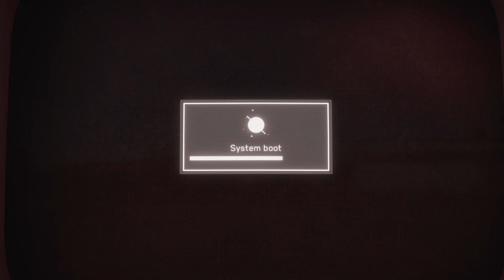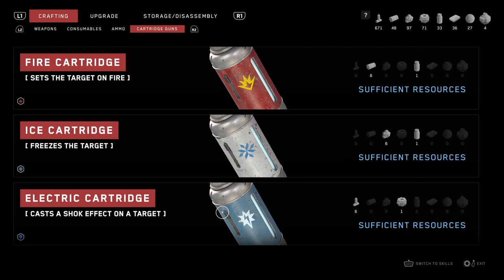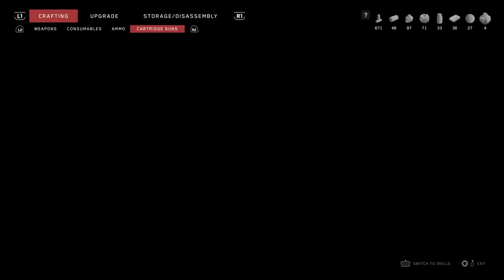Atomic Heart - PS5 Gameplay Part 17 - Theater Guardian (FULL GAME)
Atomic Heart on PS5 - Playthrough will include the full game and an ending review. It will include the full game by means of PS5 gameplay, story, first impressions, reactions, cinematics/cutscenes, all main missions, all equipment, accessories, collectibles (that I can find), and finish with the ending. Plus anything extra I come across and happen to complete such as side missions and challenges!

Rating Summary
This is an action-adventure role-playing game set in an alternate version of the Soviet Union in 1955. Players battle robots and mutant creatures while trying to uncover conspiracies. Players use machine guns, shotguns, axes, and special skills (e.g., bursts of ice, electricity) to kill various enemies (e.g., androids, mutated human enemies). Fighting is often fast-paced, highlighted by realistic gunfire, cries of pain, explosions, and large blood-splatter effects. A handful of intense sequences depict players being attacked by an enemy (e.g., players repeatedly stabbed, with blood effects). Some cutscenes depict close-up views of severed heads or headless corpses; one sequence depicts a soldier dramatically cut in half by a laser. The game depicts instances of nudity (e.g., topless/partially nude female figures, with pasties covering nipples). During the course of the game, players can obtain and drink bottles of vodka, resulting in screen-blurring effects, impaired movements/aiming. The words “f**k” and “sh*t” appear in the game.

Intense Violence,
Partial Nudity,
Strong Language,